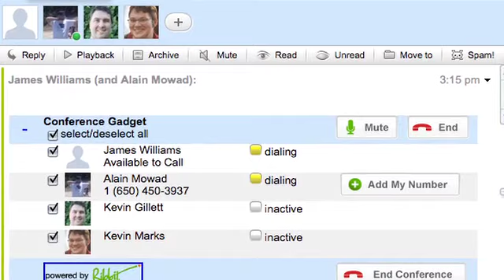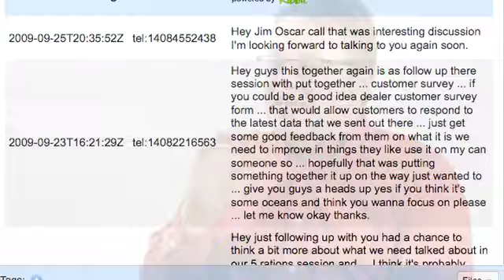Ribbit and Google Wave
Ribbit Platform brings voice calls to Google Wave